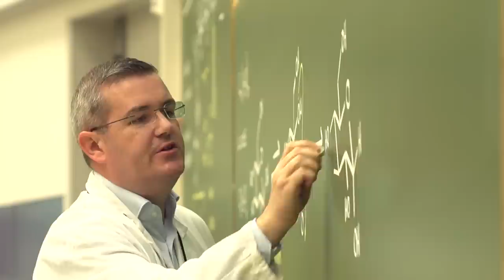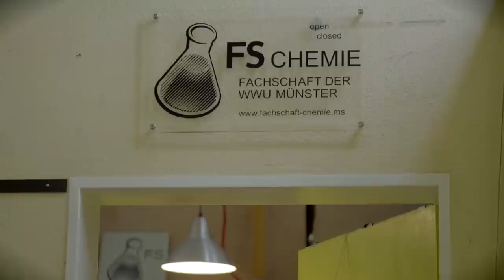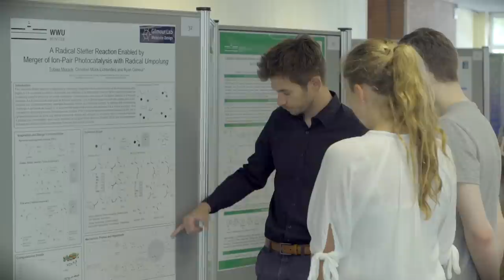Die Welt der Atome und Moleküle verstehen – das Chemiestudium in Münster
Chemie findet sich in vielen Bereichen unseres Lebens wieder. Das ergründet man im Chemiestudium an der WWU nicht nur in der Theorie, sondern auch in der Praxis. Forschendes Lernen steht hier an erster Stelle. Durch die breite Aufstellung des Fachbereichs wird ein umfangreiches Grundlagenwissen vermittelt, das Studierende auf das Masterstudium und eine mögliche Promotion vorbereitet.